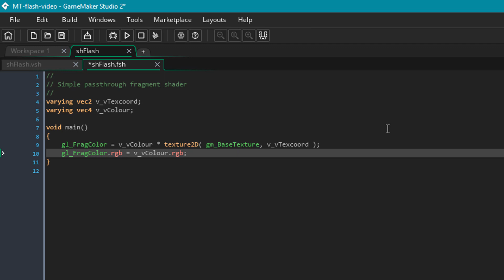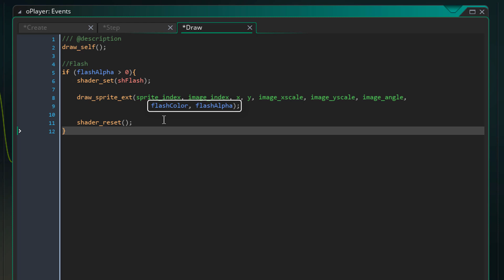Sprite Flash - Mini Tutorial (GameMaker Studio 2)